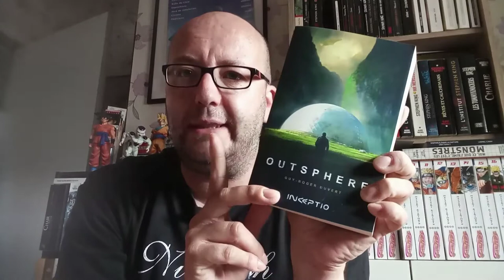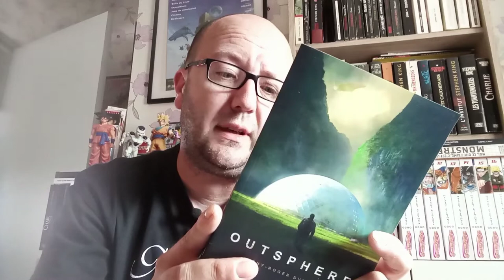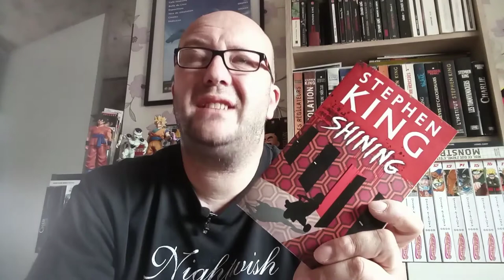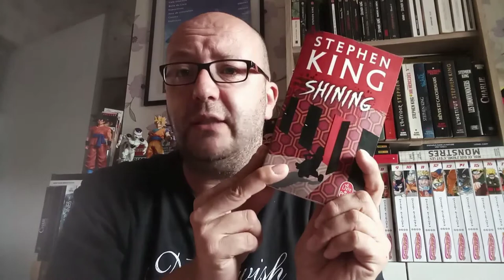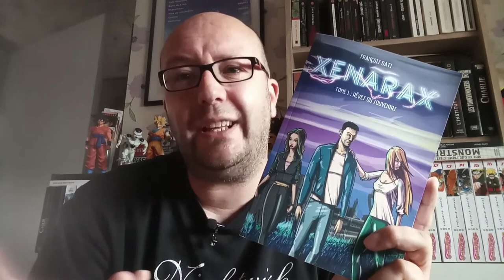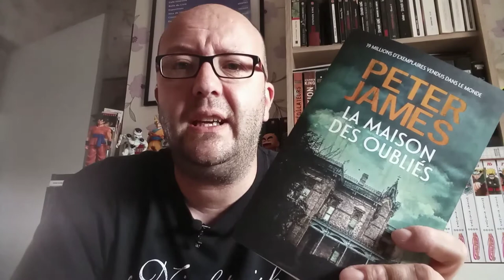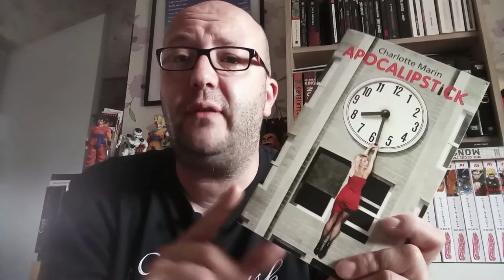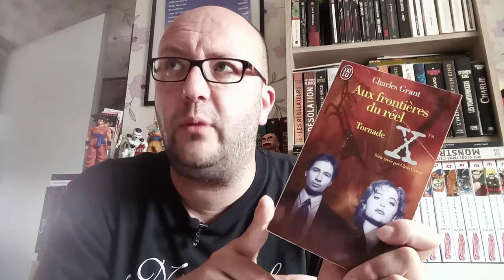Bilan lecture #6: des lectures mitigées et des relectures.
Retrouvez ici la liste des livres que je présente :

- Outsphere / Guy-Roger Duvert
- Shining / Stephen King
- Xenarax / François Dati
- La maison des oubliés / Peter James
- Apocalipstick / Charlotte Marin
- Les crevettes ont le coeur dans la tête / Marion Michau
- Tornade ( X-Files ) / Charles Grant

Mon instagram: l_ado_vintage